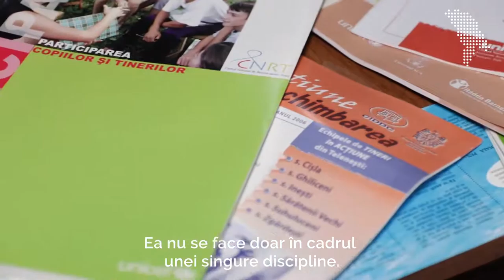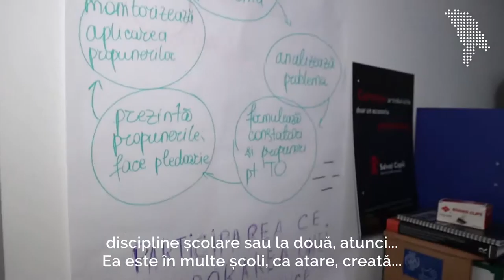Istoria și educația civică Ce legătură au cu absenteismul tinerilor la alegeri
Sătui de critici și condamnări pentru că se prezintă în număr mic la alegeri, tinerii își doresc să le fie înțelese motivele din spatele apatiei lor față de evenimentele politice din țară și arată cu degetul spre instituția școlii.